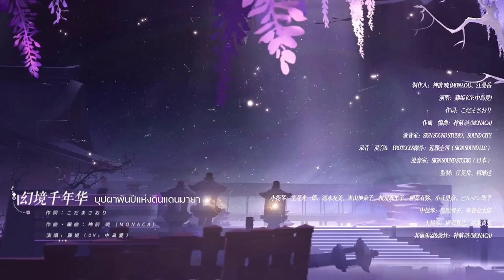【陰陽師 百闻牌 Onmyoji The Card Game】: 幻境千年华 (บุปผาพันปีดินแดนมายา) - Fujihime (Megumi Nakajima)【Thai Sub】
สวัสดีจ้า หายไปนานมาก ในที่สุดก็งอกเพลงแปลออกมาสักที 555 คราวนี้เป็นเพลงประกอบของ Onmyoji The Card Game (อีกแว้ว) ซึ่งรู้มานิดหน่อยว่า นักร้องคนนี้คือชิกิงามิที่อยู่ในดินแดนมายาค่ะ ชื่อ ฟูจิฮิเมะ ค่ะ

สามารถหาฟังได้ที่นี่เลย
สามารถสนับสนุนผลงานแปลของเราได้ด้วยการโดเนททางนี้ค่ะ
นางสาวขวัญจิรา บำรุงคีรี (Khuanjira Bumrungkeeree)
ถ้าสนใจเล่นเกมนี้ตามลิงค์นี้เลย